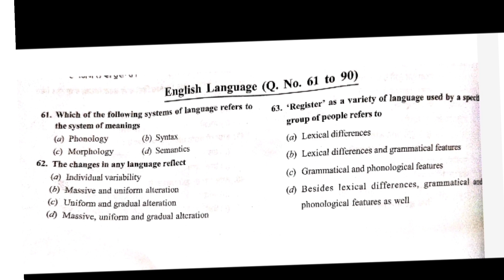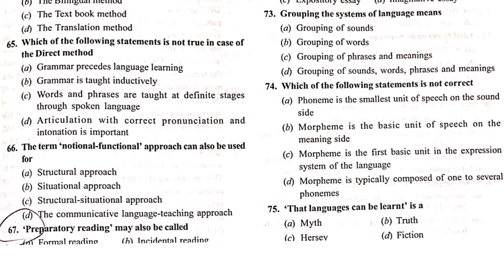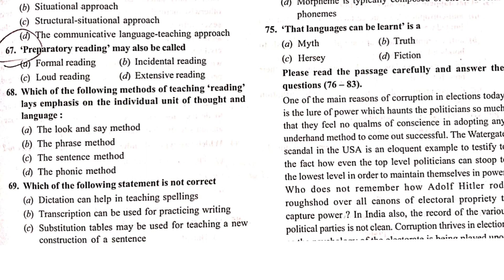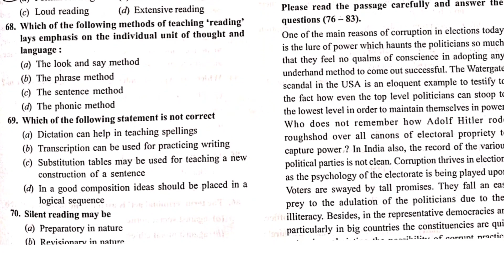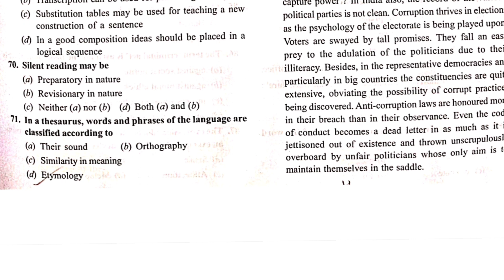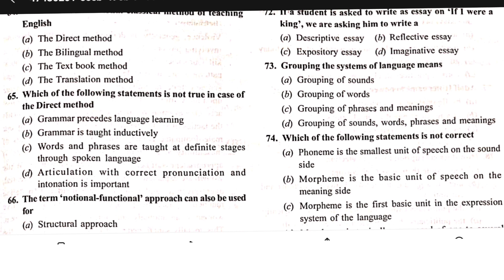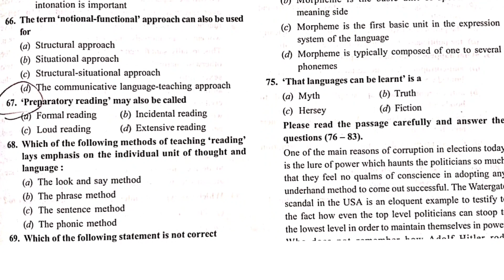@EDUMUST||PSTET2023||PSTET ENGLISH solved pyq 2015||pstet revision n tricks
@EDUMUST IN THIS VIDEO WE WILL LEARN THE QUESTION OF 2015 PYQ OF PSTET WITH TRICKS N ELLIMINATION METHOD .
THANKS